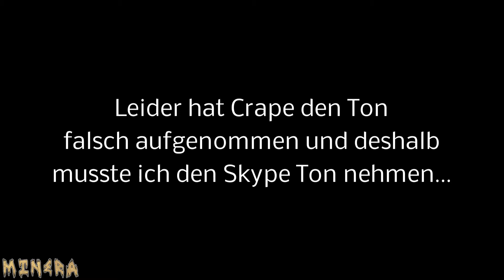Minecra #001 - Knallharter Start! [Dynavee]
► Minera ist ein Minecraft Ultra Hardcore Projekt, in dem Jeder Teilnehmer in einem Team bestehend aus 3 Spielern ist. Jeder Spieler hat 5 Leben.

► Für weitere Infos auf "mehr Anzeigen" klicken.

► Meine Hardware:
   - Intel Core i5 -4670k | 4 x 3.4 Ghz
   - Gigabyte GeForce GTX 970
   - 8 GB DDR3 1333 Mhz
   - 530 watt Netzteil
   - 1 TB HDD

   - t.bone sc440 usb
   - Roccat Kone
   - Roccat Isku
   - Steelseries Siberia

► Meine Software:
   - Fraps
   - Shadowplay
   - Gimp